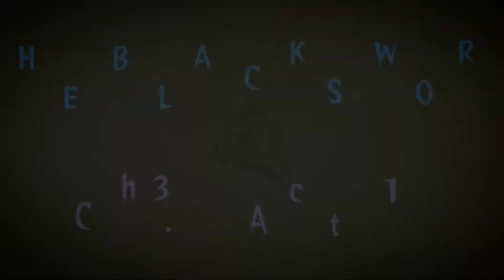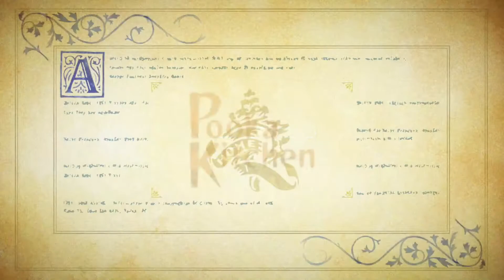Odin Sphere Leifthrasir - Episode 44: Plots & Conspiracies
I guess a tool really has no choice but to follow the orders of the one who commands him...

Trophies:
n/a